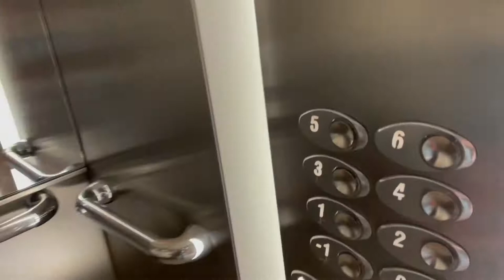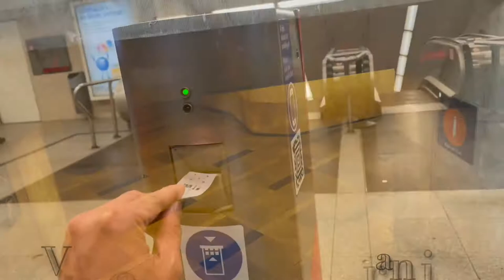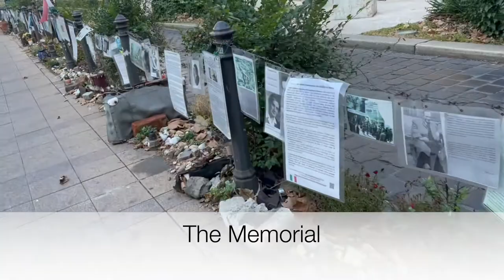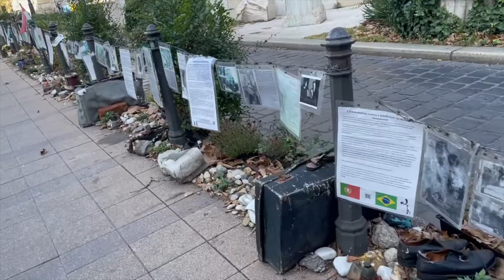Historical Budapest (walking vlog)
After having my walking tour on the first day that was also rainy day, i decided to revisit the historical places we check last time to vlog. Wasn't able to vlog on the first day since i was busy listening to our tour guide.